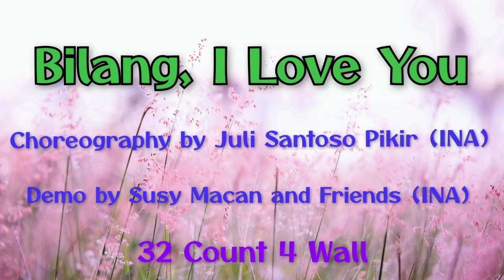BILANG, I LOVE YOU | Line Dance | Choreo by Juli Santoso Pikir (INA)| November 2023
Choreography by Juli Santoso Pikir (INA)
Demo by Susy Macan and Friends (INA)

D'Macan TTI
Bekasi